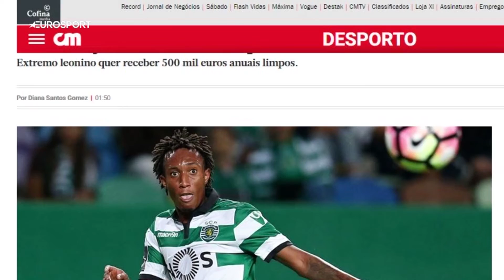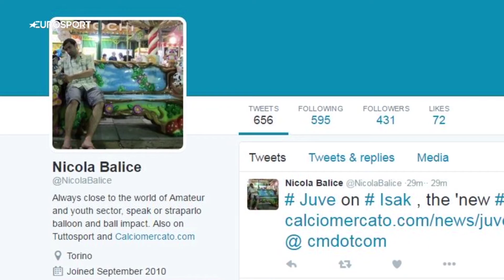Arsenal raid Monaco for wonderkid dubbed 'next Martial' | Euro Papers | Eurosport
Kylian Mbappe is a name Arsenal fans could be about to become familiar with, plus updates on Manchester United targets Gelson Martins and Isco.

Watch this and more LIVE on the Eurosport Player, with exclusive features on all devices